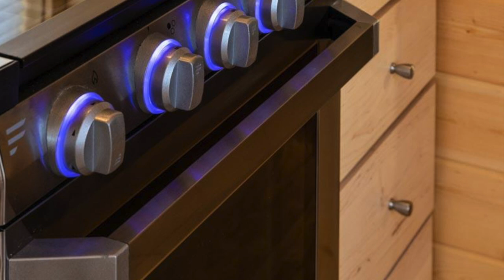Vista Boho Tiny House On Wheels By Escape Tiny Homes | Viet Anh Design Home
VISTA BOHO TINY HOUSE ON WHEELS BY ESCAPE TINY HOMES

This large tiny house on wheels is a 344-sqft tiny home, built by Escape Homes based in Rice Lake, Wisconsin!

Features

21.5' x 8.5'
172-sqft
Starts at $39,900 USD
Weight - 8500lbs
Metal pitched roof
Ground-level bedroom with a queen-size bed—perfect for those who hate climbing into bed!
Full kitchen with butcher block counter tops, oak cabinets, under counter fridge, deep stainless steel sink,
Full bathroom with a 36" shower, Toto toilet, and a single bowl sink
Storage solutions include tall storage closet, drawer stack, 2 large drawers under couch, large drawer under bed, bathroom storage cabinet, & shelves running the length of the home